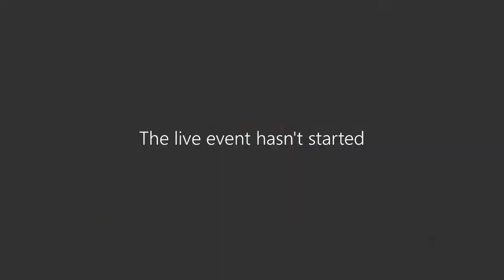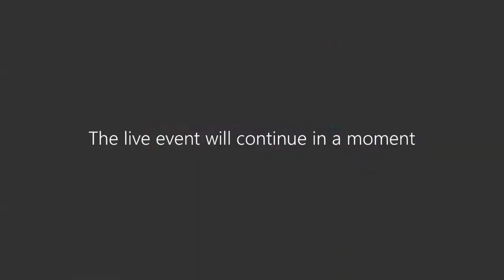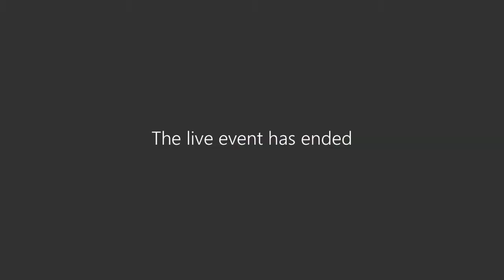What's Buzzin at Georgia Tech: Navigating Georgia Tech as a Black Student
Presented by Dean Stephanie Ray (she), Director of Student Diversity Programs/Associate Dean, Morgan Wright (Student), Clinton
Smith (Student), Salmata Barrie (Student), Julian Rose (Student).

Across Georgia Tech programs and personnel are in place to help minority students succeed throughout their transition to college. Learn about accessing these resources that empower your success as a Yellow Jacket.